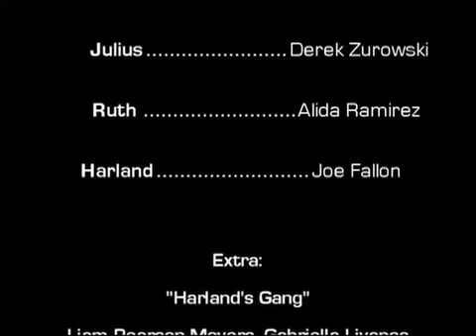Bear Sign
One man, one quest, and one betrayal. Bear Sign is the story of a rough and tough cowboy who  goes on search for his beloved wife  but ends up looking his own demise in the face of many people.
-Written by Erich Von Hagen
-Edited by Clai Williams